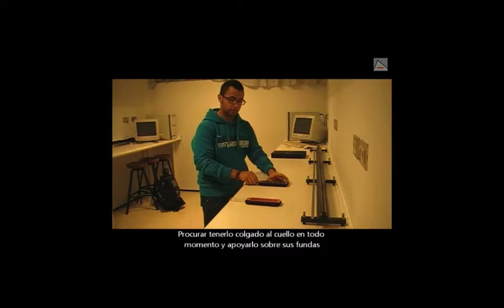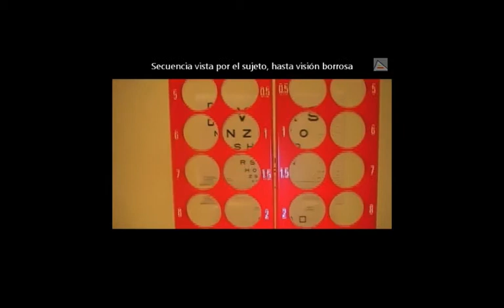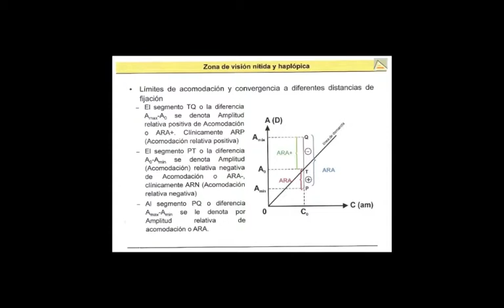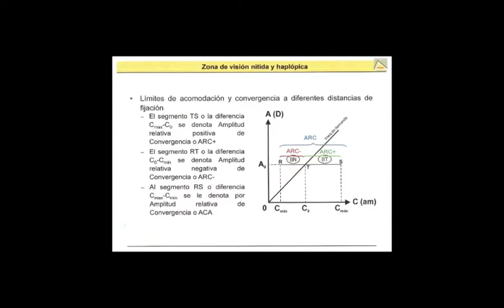Zona de Visión Nítida y Haplópica: práctica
En este vídeo se explica cómo determinar la Zona de Visión Nítida y Haplópica mediante prismas y lentes.